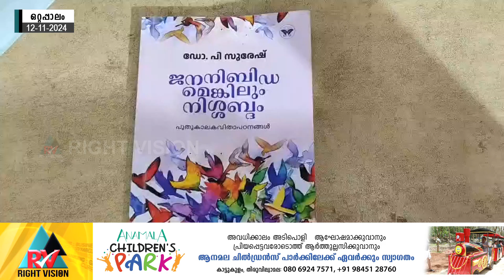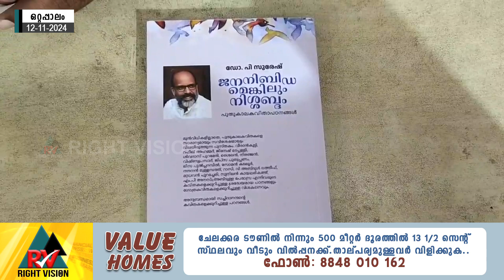ഒറ്റപ്പാലം:: എഴുത്തോല കെ.വി. കാർത്തികേയൻ അവാർഡിന് ഡോ പി. സുരേഷ് അർഹനായി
ഒറ്റപ്പാലം റഫറൻസ് ലൈബ്രറി ജനകീയ വായനശാലയുടെ എഴുത്തോല കെ.വി. കാർത്തികേയൻ അവാർഡിന് ഡോ പി. സുരേഷ് അർഹനായി